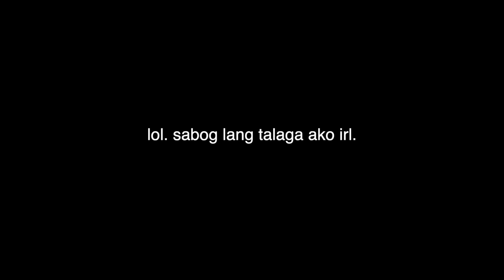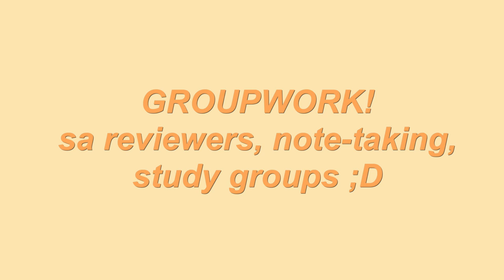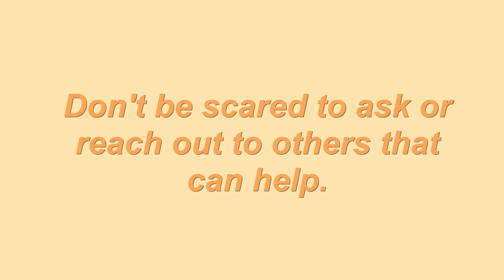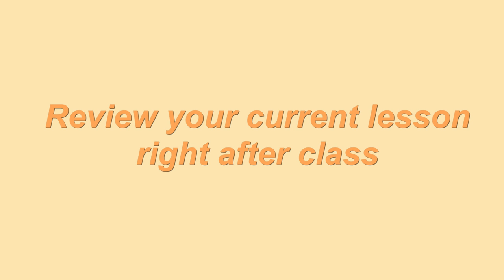STUDY & SURVIVAL TIPS for VETMED (or any med related course)